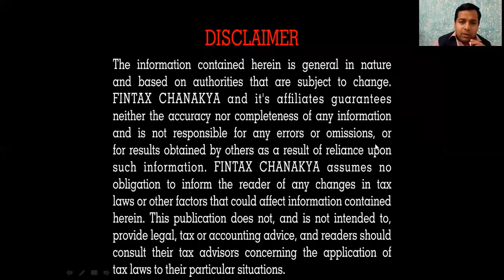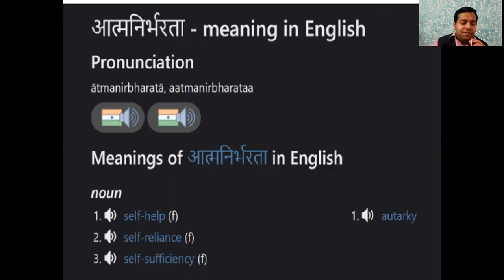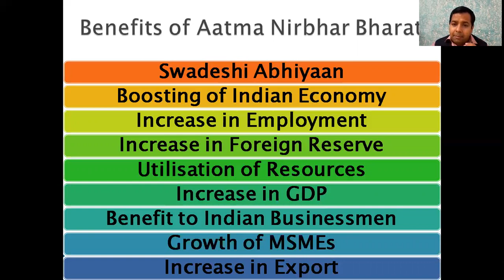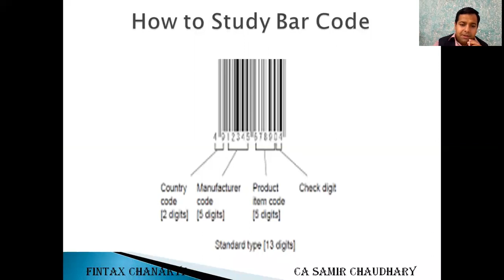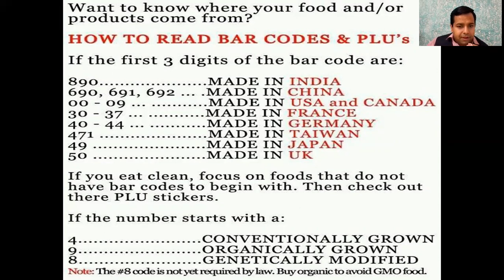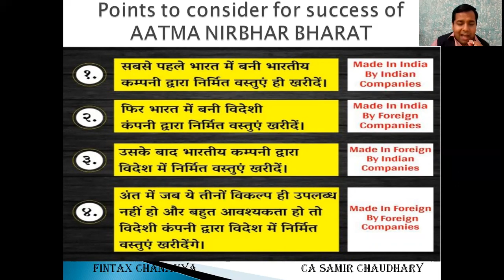Aatmanirbhar Bharat Concept Explained in Hindi | Benefits & Success | By CA Samir Chaudhary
Aatmanirbhar Bharat abhiyan kya hain,आत्मनिर्भर भारत अभियान  पैकेज,20 लाख करोड़ के  पैकेज का ऐलान

Aatmanirbhar Bharat abhiyan explained in Detail in Hindi language.

Points covered in this Video:

Meaning of Aatma Nirbhar Bharat
Benefits of Aatma Nirbhar Bharat
Bar Code analysis for Made in India
How we can make contribute for success of Aatma Nirbhar Abhiyan